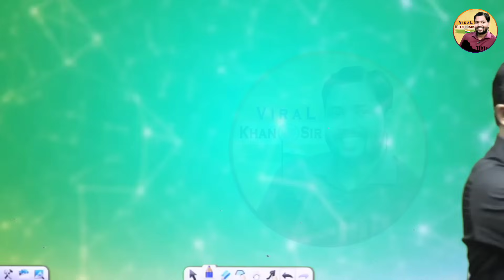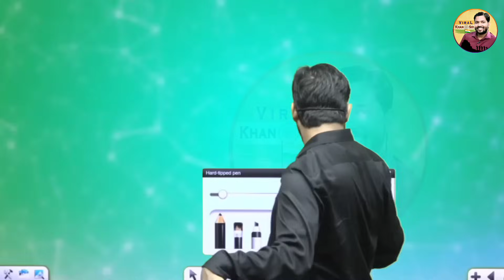स्वतंत्रता दिवस के शुभ अवसर पर खान सर को मिला सबसे कीमती गिफ्ट